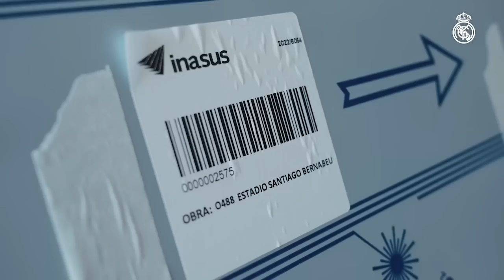Así se construye la fachada del estadio Santiago Bernabéu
En este episodio de las obras del estadio Santiago Bernabéu os enseñamos cómo se montan las lamas que darán forma a la fachada del estadio. Una espectacular envolvente de acero, formada por más de trece mil lamas, que captará la atención de todos los madridistas a su llegada al coliseo blanco.